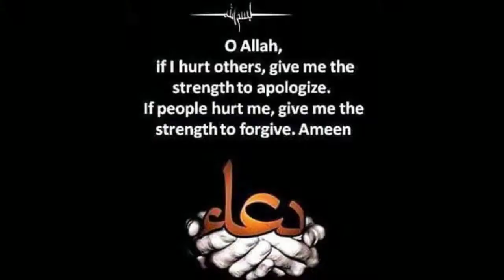/Jummah Mubarak Status / Jummah Mubarak whatsapp Status#jummahmubarak